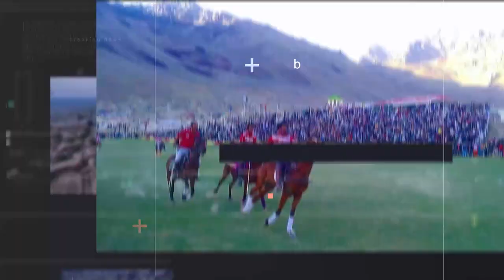Uncovering KP's latest news in 90 seconds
Public Voice
Public Voice PublicVoice Public Voice is a YouTube channel dedicated to amplifying the voices of individuals and communities from all walks of life. Through interviews, documentaries, and persWelcome to our Uncovering KP's latest news in 90 seconds, catch up on the latest happenings from the past 24 hours in Khyber Pakhtunkhwa. From breaking news and top stories to the most important updates, we’ve got you covered. Stay informed and stay ahead with our concise and comprehensive news roundup.

Publicvoice Tiktok narratives, Public Voice provides a platform for people to share their stories and experiences, raise awareness about important issues, and spark meaningful conversations.